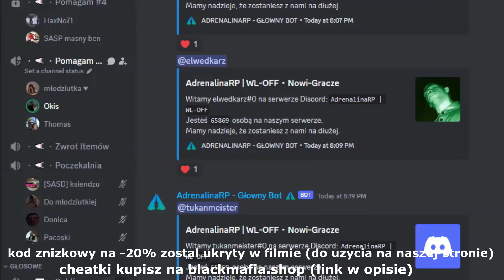faflun mnie sprawdza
🔔w filmie zostal ukryty kod na -20% do uzycia na stronie🔔

kolejny dzien kolejny unban houndsi w szoku

▶Tagi (nie czytaj):
- Najlepsza optymalizacja w fivem
 - Najlepsze ustawienia w fivem
 - Fix fps drop
 -  Ustawienia fivem 2022
 - KRM
 - TRC
 - TDC
 - FOS
 - KAC
 - TDC
 - TRASH
 - CRASH
 - HUSAWKI
 - DPD
- HASH
- RDM Squad
- Corvi Neri
- Alpha Frost
 - Los Blancos
 - Montage
 - Fragmovie
- SBM
- RICHRP
- FiveM Fragmovie
 - FiveM Montage
- Zervu
 - Niemiecki216
 - tyllar
 - EU
 - Nevsiak
- asgard config
 - neiv
- euro
 - euro 2022
- Slonik
 - max
- sanu
- smooth
- smooth gameplay
 - Shadery FiveM
- BoostFPS Fivem
- Aimstar FiveM
 - WyspaRP
 - Najlepszy citizen pod fps
- CountrySideRP
- AdrenalinaRP
- ExileRP
 - 77RP
- Egzaminy
- the best citizen
 - CocoRP
- TrujcaRDM
- DailyRDM
- PainRDM
- ŁobuzerkaRDM
- Funny Moments
- Najlepsze ustawienia FiveM
- Ustawienia FiveM1
Tagi:
 - Fix fps drop
 -  Ustawienia fivem 2022
 - KRM
 - TRC
 - TDC
 - FOS
 - BIALI
 - KSL
 - BFC
 - THC
 - KAC
 - TDC
  - ODV
 - GITY
 - STC
 - TRASH
 - CRASH
 - HUSAWKI
 - DPD
- HASH
 - Dopierdolency
 - TFC
- Montaż Squad
- RDM Squad
- Corvi Neri
- Alpha Frost
 - Los Blancos
 - Montage
 - Fragmovie
- SBM
- RICHRP
- FiveM Fragmovie
 - FiveM Montage
- Zervu
 - Niemiecki216
 - Nevsiak
- asgard config
 - neiv
- euro
 - euro 2022
- Slonik
 - max
- sanu
- smooth
- smooth gameplay
 - Shadery FiveM
- BoostFPS Fivem
- Aimstar FiveM
 - WyspaRP
- CountrySideRP
- AdrenalinaRP
- ExileRP
 - 77RP
- Egzaminy
- the best citizen
 - CocoRP
- TrujcaRDM
- DailyRDM
- PainRDM
- ŁobuzerkaRDM
- Funny Moments
- Najlepsze ustawienia FiveM
- Ustawienia FiveM
 - Fix fps drop
 -  Ustawienia fivem 2022
 - KRM
 - TRC
 - TDC
 - FOS
 - BIALI
 - KSL
 - BFC
 - THC
 - KAC
 - TDC
  - ODV
 - GITY
 - STC
 - TRASH
 - CRASH
 - HUSAWKI
 - DPD
- HASH
 - Dopierdolency
 - TFC
- Montaż Squad
- RDM Squad
- Corvi Neri
- Alpha Frost
 - Los Blancos
 - Montage
 - Fragmovie
- SBM
- RICHRP
- FiveM Fragmovie
 - FiveM Montage
- Zervu
 - Niemiecki216
 - Nevsiak
- asgard config
 - neiv
- euro
 - euro 2022
- Slonik
 - max
- sanu
- smooth
- smooth gameplay
 - Shadery FiveM
- BoostFPS Fivem
- Aimstar FiveM
 - WyspaRP
- CountrySideRP
- AdrenalinaRP
- ExileRP
 - 77RP
- Egzaminy
- the best citizen
 - CocoRP
- TrujcaRDM
- DailyRDM
- PainRDM
- ŁobuzerkaRDM
- Funny Moments
- Najlepsze ustawienia FiveM
odv-ptg-dsf-7.5.0-fivem-citizen-shaders-gun-gunpack-exilerp-richrp-wysparp-adrenalinarp-sativarp-nekunda-sanu-daro-vexi-sajciu-karypel-SerwerRP-RolePlay-GtaRP-Exile-gildia-rekrutacja-sanu-czapa-zervosky-wywrotek-mrozniak-looco-seiv-gniewus-xbaraan-nekunda-bibson-fivemleak-rdm-trujcardm-dailyrdm-fps-hyogen-zuber-fps-richrp-adrenalinarp-exilerp-sativarp-shaders-fivem-howtofixshaders-skins-odv-nts-ob-wsp-tdc-git-dsf-ptg-tango-hash-n1554-tdo-sb-krm-nb-hob-pb-lobuzerka-vvs-nip-
- JOKER
- 22
- WWA
- Ruski
- XXX
- VLT
- ATB
- BRUSH
- REEDS
- GW
- PM
- PS
- P.S
- THC
- TDC
- ODV
- Montaż Squad
- RDM Squad
- Corvi Neri
- Alpha Frost
- Los Blancos
- Montage
- Fragmovie
- FiveM Fragmovie
- FiveM Montage
- Zervu
- Niemiecki216
- Nevsiak
- Shadery FiveM
- BoostFPS Fivem
- Aimstar FiveM
- RichRP
- WyspaRP
- Wl Off
- Wl On
- CountrySideRP
- AdrenalinaRP
- ARP
- ExileRP
- 77RP
- CocoRP
- TrujcaRDM
- DailyRDM
- PainRDM
- ŁobuzerkaRDM
- Funny Moments
- Grendy
- Zervu